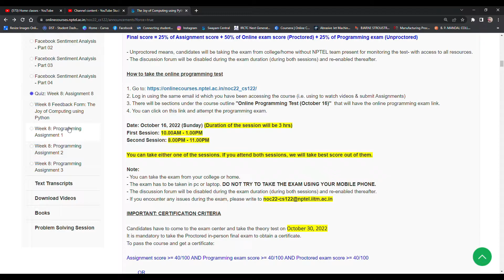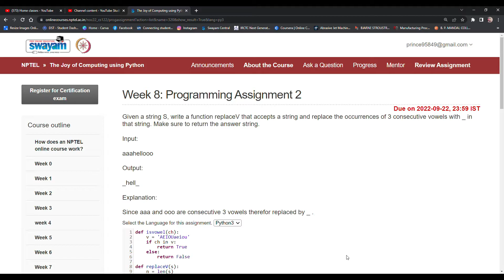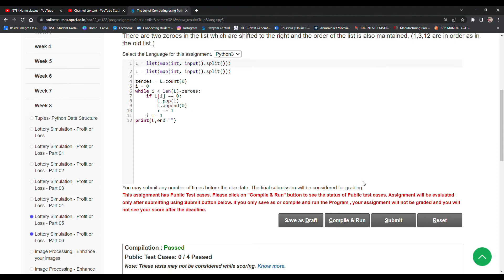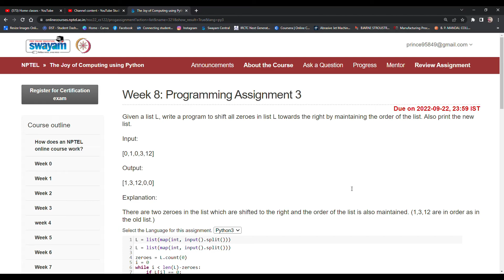NPTEL 2022 || The Joy of Computing using Python Week -08 || Assignment Programming Q1,Q2 & Q3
Programming code :- 1Q
def cubeT(l):
  res = tuple([pow(i, 3) for i in l])
  return res

L = [int(i) for i in input().split()]
print(cubeT(L))